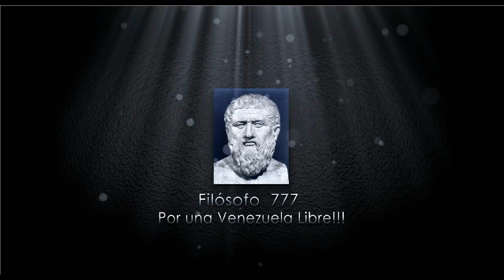*** CONTUNDENTE *** Esto fue lo que el Grupo de Lima pide a la ONU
Sigueme en mis redes sociales, si deseas ayudarme regalame un like y comparte esta informaciòn en tus redes sociales y en tus grupos de whatsapp para que todo el mundo se entere lo que esta pasando en el pais.